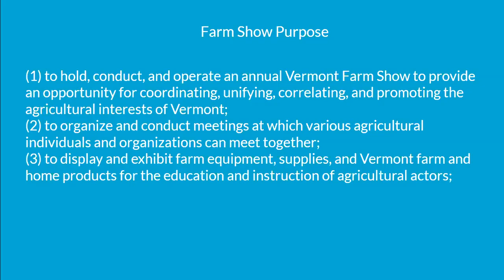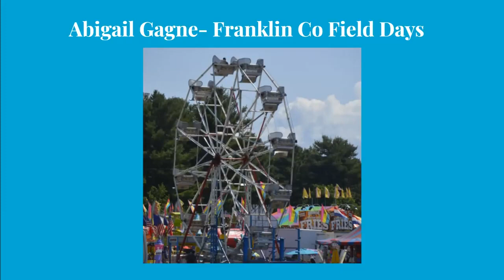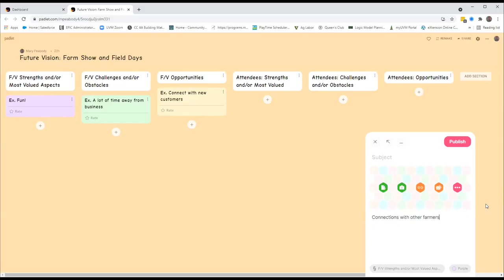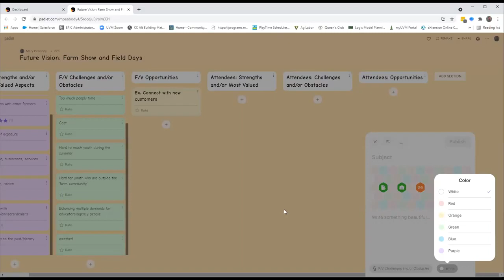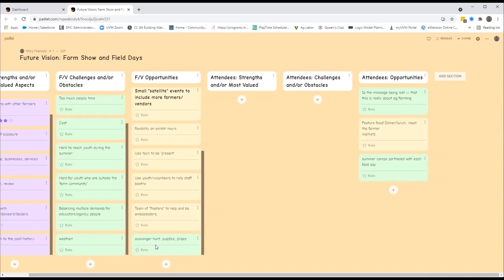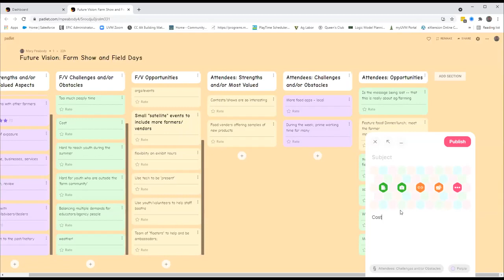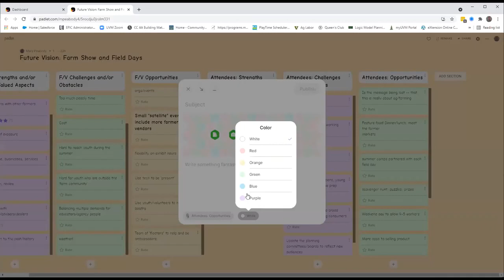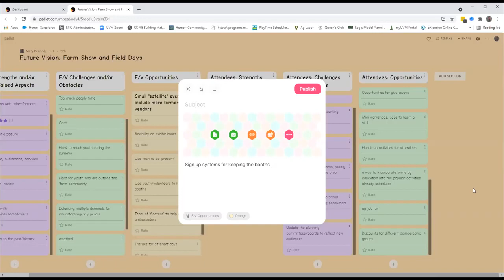2021 Gathering Breakout Session Revisioning the VT Farm Show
Learn more about the 2021 Vermont Farm to Plate Network Annual Gathering